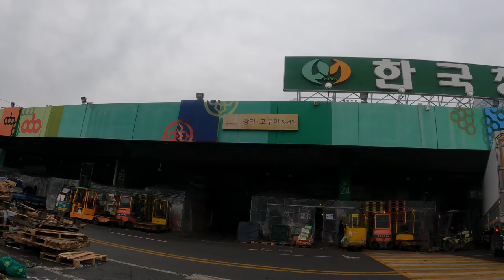[5K Seoul] Inside Garak Market (가락시장 돌아보기)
5K Seoul Riding of "Inside Garak Market (가락시장 돌아보기)"

11 Jan ‘21, -7℃, Cloudy, 4.90km